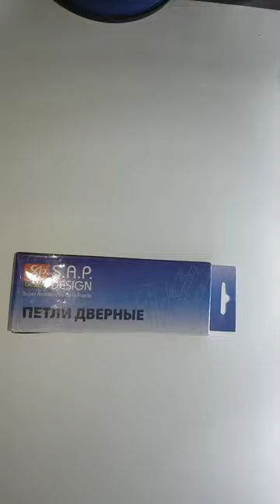Петли дверные универсальные 100х75х2,5 SAP Design SG GP